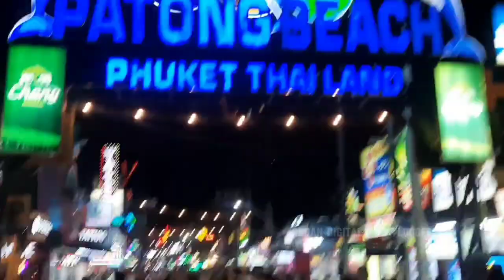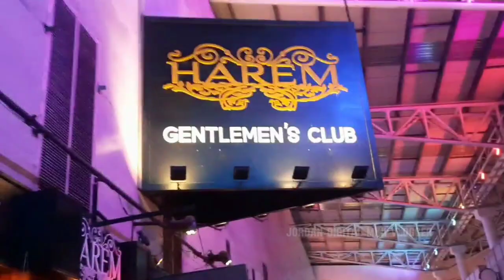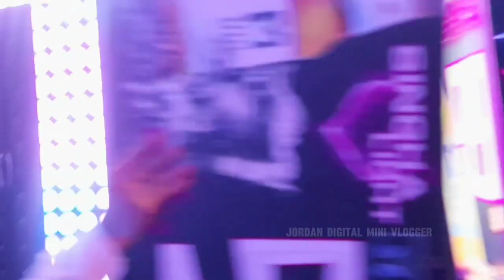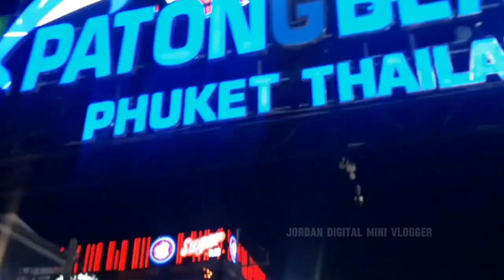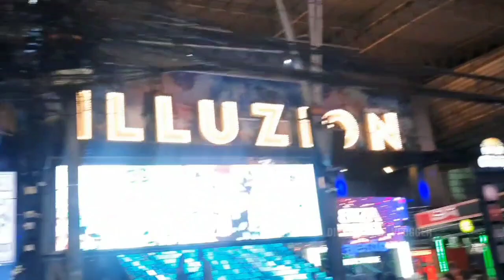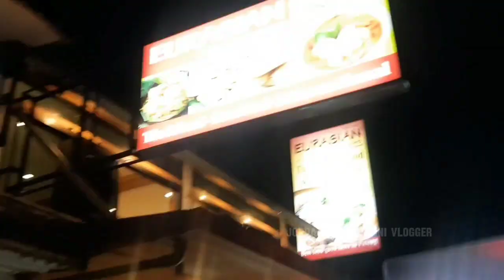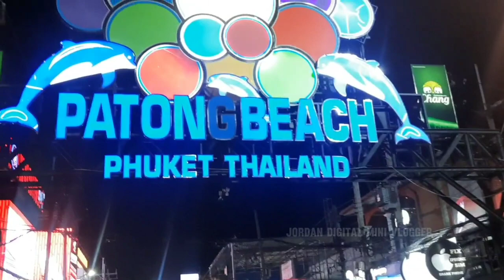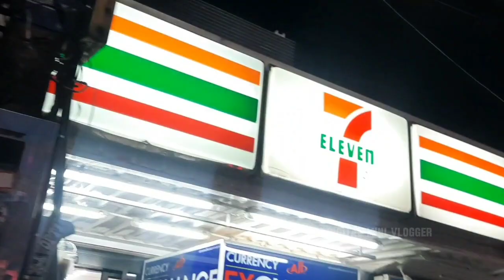🇹🇭 Midnight Thailand Patong Beach Walking Street | Bangla Walking Phuket Nightlife